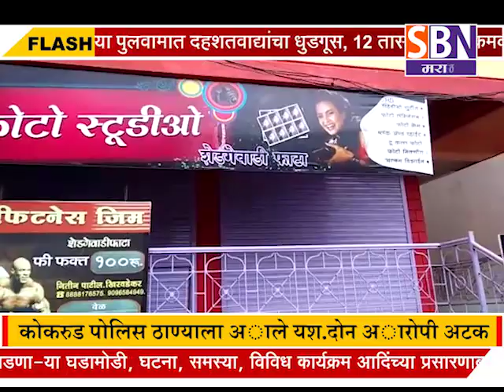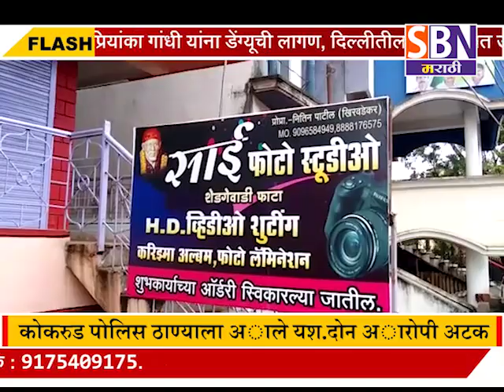शिराळा तालुक्यातील शेडगेवाडी फाटा येथे झालेल्या घरफोडींचा छडा लावण्यास कोकरुड पोलिस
शिराळा तालुक्यातील शेडगेवाडी फाटा येथे झालेल्या घरफोडींचा छडा लावण्यास कोकरुड पोलिस ठाण्याला अाले यश.दोन अारोपी अटक.